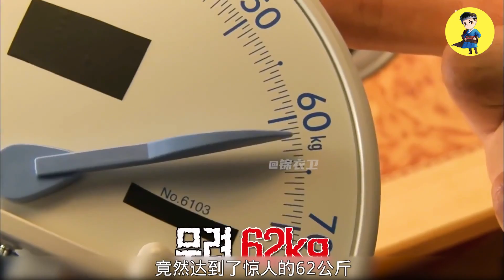男子握力竟然，可以一下捏碎苹果，跟他年轻时的工作有关